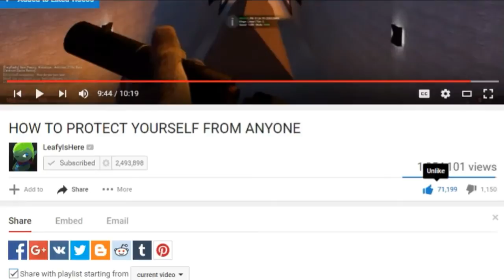Kristofer Movie Part 3 2016 ( LeafyIsHere To Help Us )